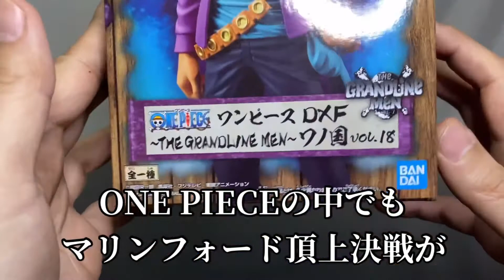元白ひげ海賊団1番隊隊長 ONE PIECE DXF GRANDLINE MEN ワノ国vol.18 マルコフィギュア開封動画 ワンピース Marco prize figure Banpresto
21年11月発売

クレーンゲームの動画は昼12時に投稿しています。
開封動画はほぼ毎日20時に投稿しています。
気になっているプライズフィギュアの動画があれば見て下さい。

The opening video of the prize figure is uploaded at 20:00 and the short video of the figure is uploaded almost every day at 21:00.